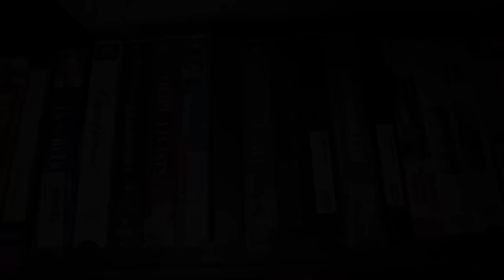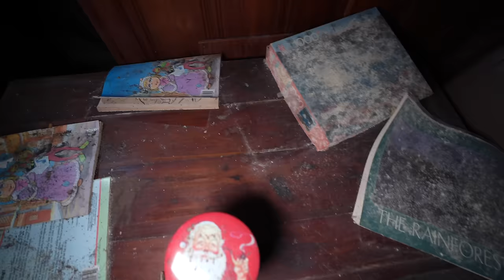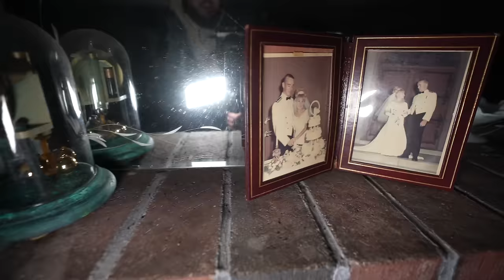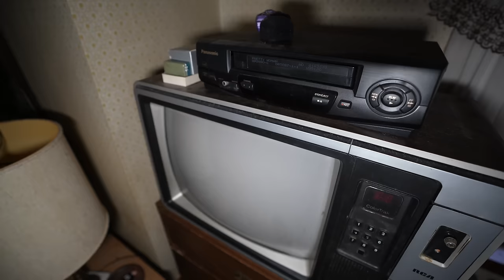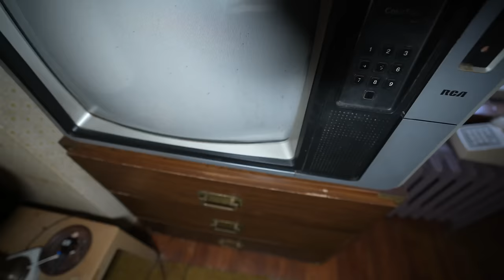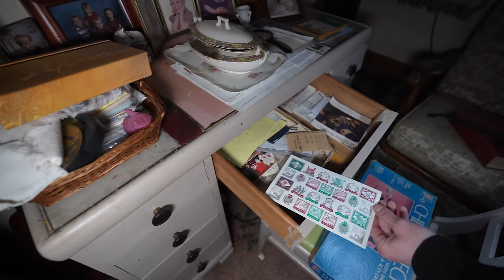100 Year Old Widow's ABANDONED Home Frozen in Time | with a secret room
Im sure you’ve heard of the term love at first site. for jack and Deborah that was their life. They were soul mates living life to fullest together. Jack who a man on honor and integrity and fought for our country and for his family. He and Deborah ended up being married for over 60 years traveling the world, and raising their children. When they grew older Jack had fallen asleep one night only to not wake up the next morning, his wife was very distraught at the loss of her best friend. But even though she was in so much emotional pain she fought through for another 2 years by herself and in 2014 she laid in the same bed where jack took his last breath and went on to be with him again. Their home is now frozen in time left with many memories of their life together. So join me today and let’s see what’s left.

I am an Urban Explorer from Oklahoma just traveling around finding the coolest forgotten places! follow me on my journey around the world finding the best unknown forgotten places on earth! Merch coming soon 🔥